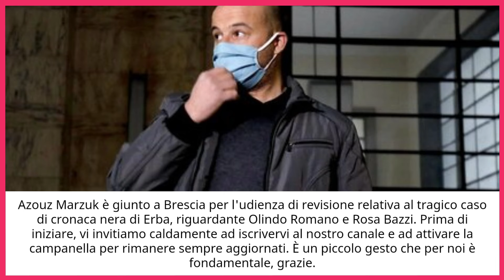🔴CASO ERBA: POCO FA LA NOTIZIA SHOCK! OLINDO E ROSA INNOCENTI, ARRESTATO POCO FA VERO COLPEVOLE!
Caso erba: Attraverso le sue dichiarazioni, Marzuk fa una rivelazione scioccante!